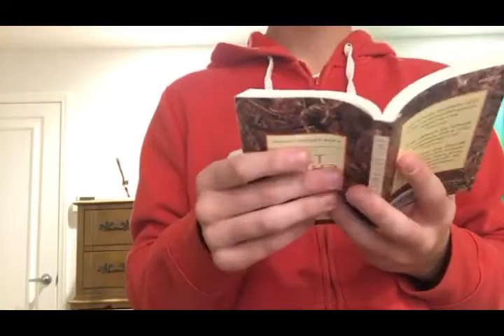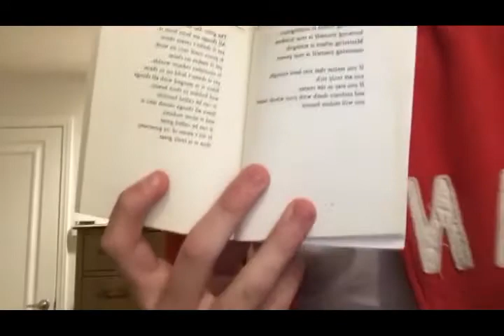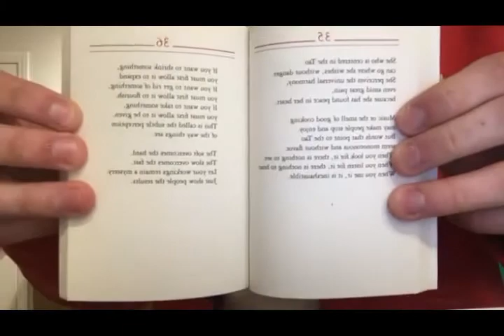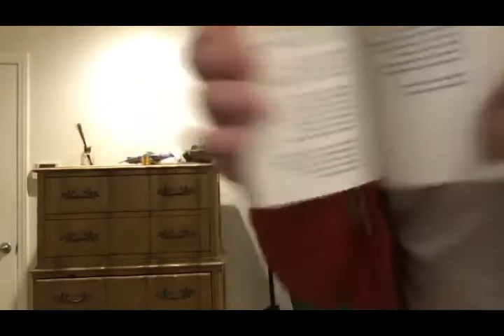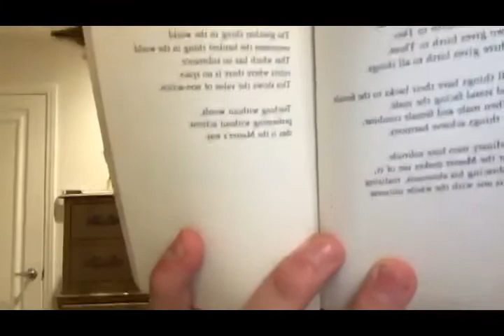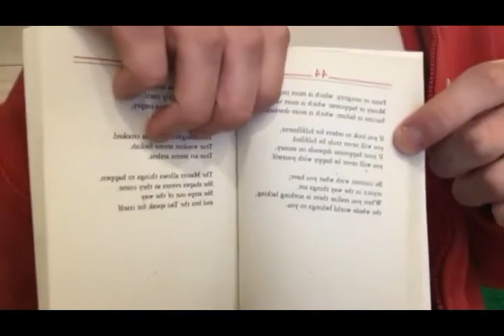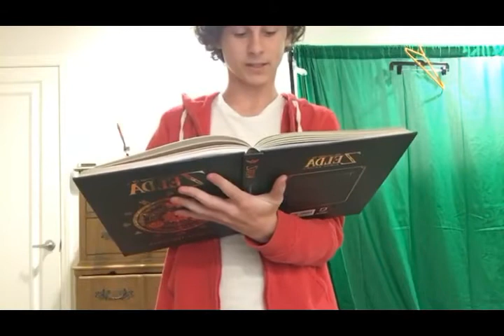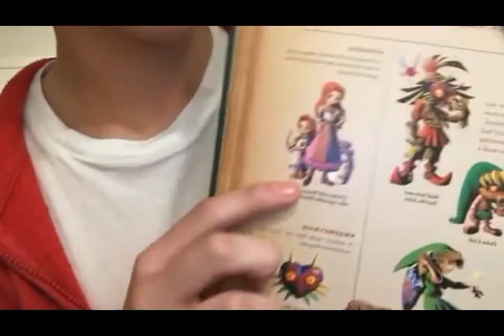Wyatt Oleff Instagram live stream / 1 October 2017